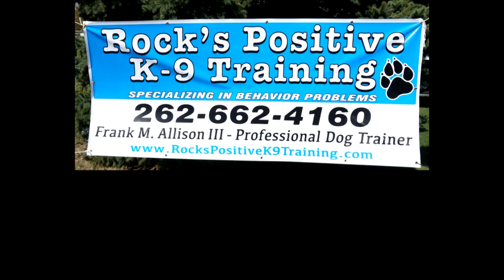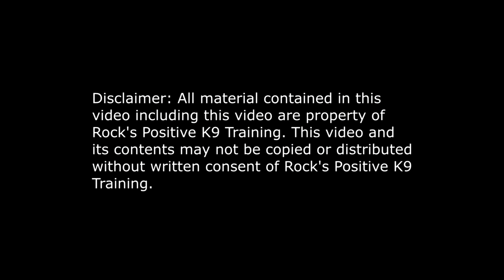Rocks at PSM July 12 2018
Weekly session to work dogs of Rock's Positive K-9 Training's clients. A chance for dogs that had behavioral issues to work on the disciplines of the Allison Canine Transformation (ACT) Method of dog/owner communication.